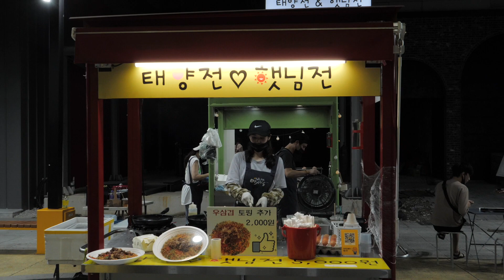우삼겹이 올라간 부추전, 전나이쁨 - 포항 영일만친구 야시장 / Crispy Chives Pancake - korean street food​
우삼겹을 곁들여 더욱 맛나는 전
- 상호:전나이쁨
- Price
태양전, 햇님전    KRW 5,000   ( USD 4.21  )
우삼겹 토핑추가 KRW 2,000 ( USD 1.68  )
- location

포항, 경북 한국